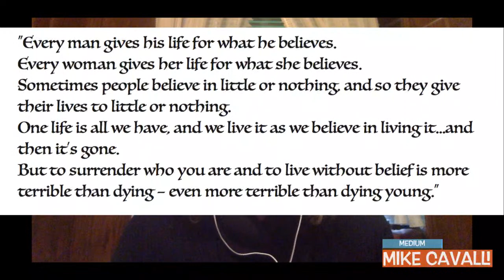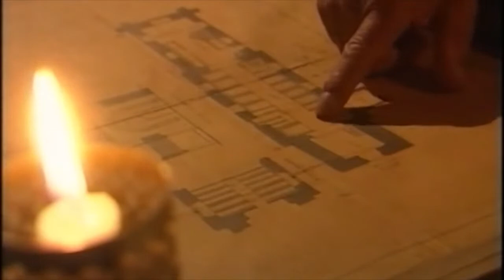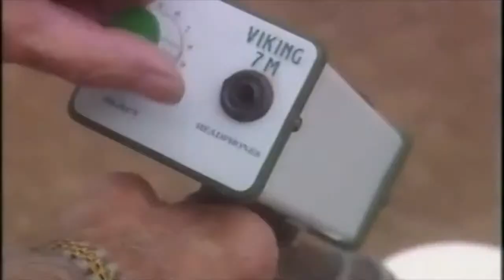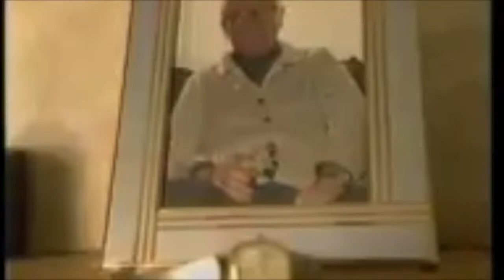THE MEDIUMSHIP SHOW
The extraordinary reincarnation of Peter Hume
The sign from beyond
Michael Skewes NDE